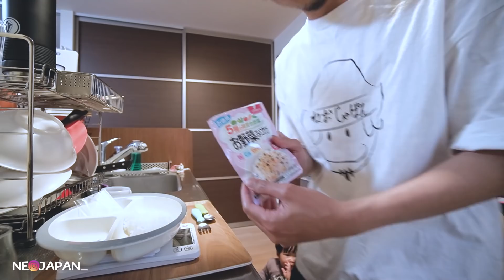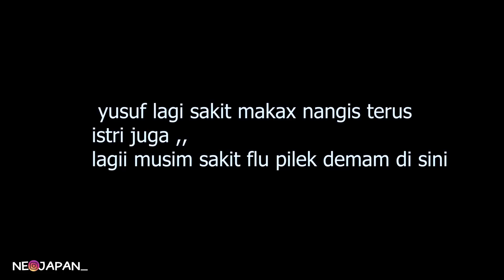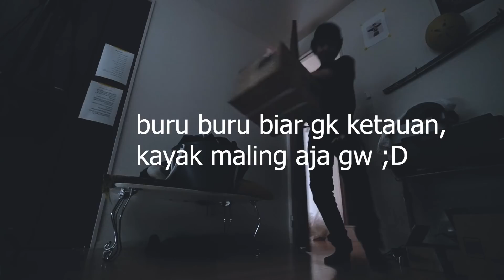jagain anak & istri yang sakit !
SEDEKAH BERAS nya om/tante!